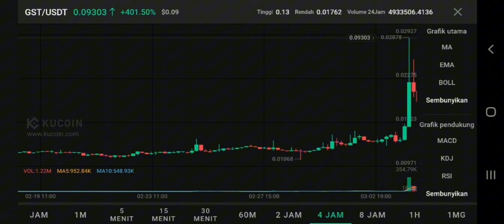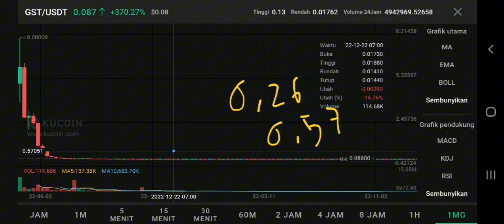GREEN SATOSHI TOKEN CLIMBING HARD UPDATE IN 2024‼️ GST TOKEN GO HIGH❗ INSANE GST CRYPTO PRICE ACTION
green satoshi token crypto climbing hard update in 2024 gst token go high update in 2024